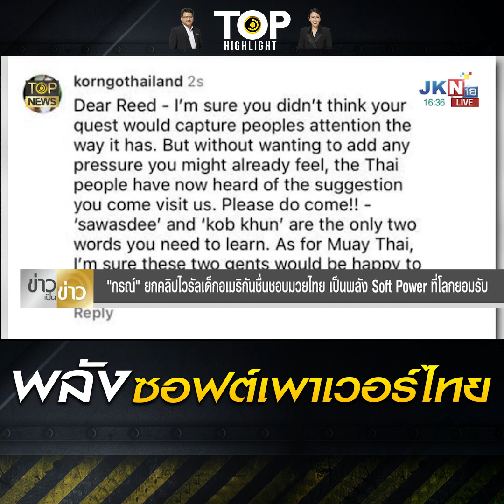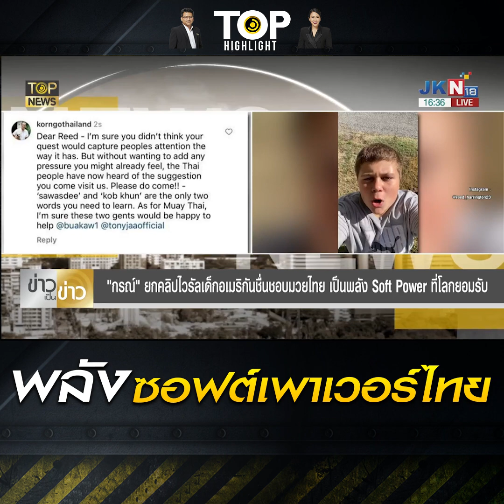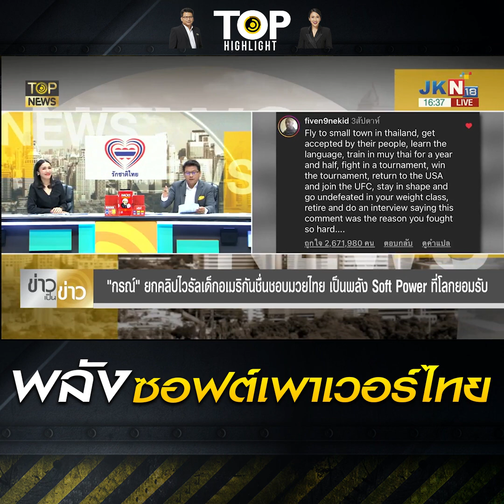"กรณ์" แชร์คลิปไวรัลเด็กอเมริกัน แท็ก "ไอจีบัวขาว-จาพนม" ชวนมาไทย ฝึกมวย-หัดพูด | TOP HIGHLIGHT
พลังซอฟต์เพาเวอร์ "กรณ์" แชร์คลิปไวรัลเด็กอเมริกัน แท็ก ไอจีบัวขาว-จาพนม ชวนมาเมืองไทย ฝึกมวย-หัดพูด คนกดไลก์กระหน่ำ